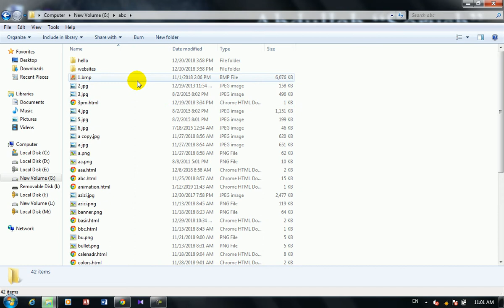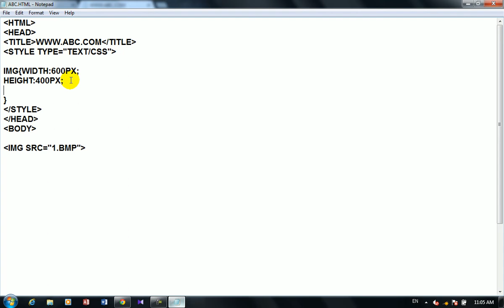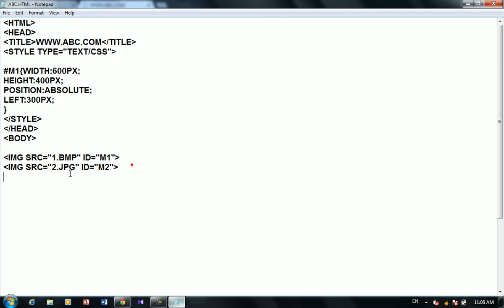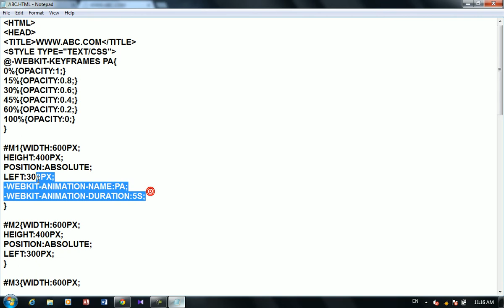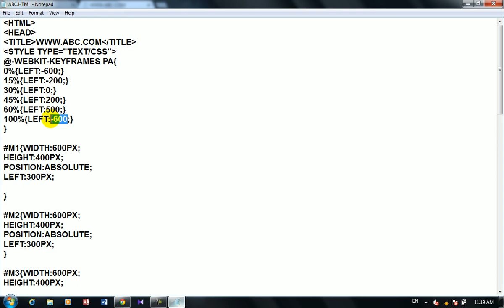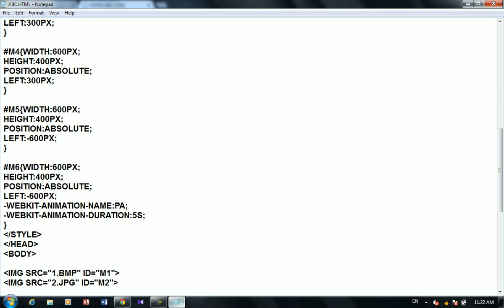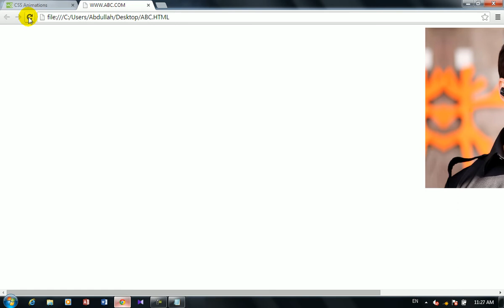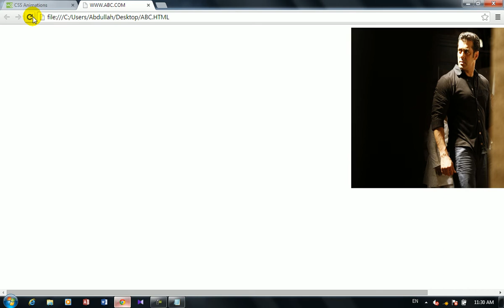29TH CLASS css slideshow using css animation and transition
Complete Web Designing Course in Pashto By Abdullah Sorush how to create a slideshow using css animation